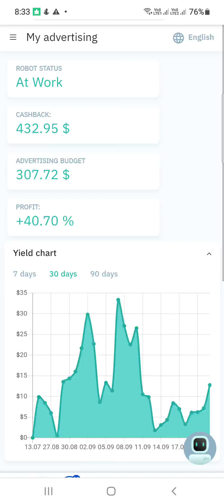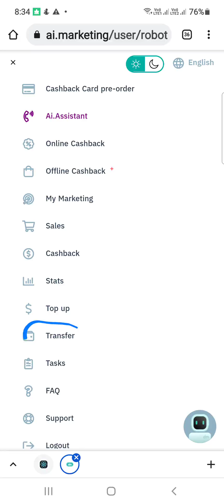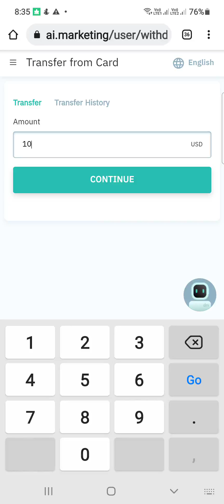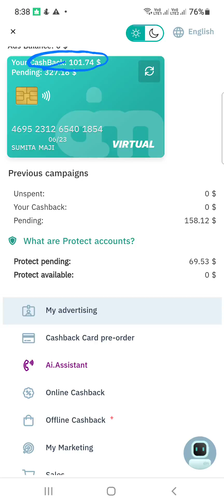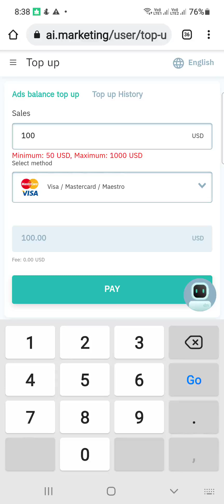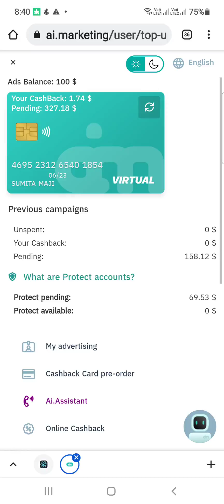Ai mein $50 return kaise kare || Ai marketing mein first reinvest kaise karein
to get free 50$ to activate your robot
Gift no 👉  2116
gift code👇
VW2D-GAJC-Y5BD-G3HV

100$ lagakar 135479$ Income
8000/- se 1 caror 7 lakh ki income

🎉 AI MARKETING 🎉
Registration Link👇👇👇
*To Join Send Your Name & Email To me* and Get Good Supoort In 1 Leg💥💥💥💥💥

*Aimarketing* is an *Ecosystem* *RUSSIAN* That uses a market bot allowing these users to earn money, AI works like *Google*, *amazon* and *YouTube*

*💥Estimation of the gains that can be gained in Ai marketing with certain amounts as an investment at the start 💥*
*$💥100*
*1month=$135*
*6months=$605*
*1 years=$3,664*
*2 years=$134,279*
*$💥200*
*1month=$270*
*6months=$1,210*
*1 years=$7,000*
*2 years=$278,559*
*$💥500*
*1month=$675*
*6months=$3,000*
*1 years=$18,300*
*2 years=$671,398*
*$💥1000*
*1month=$1,350*
*6months=$6,053*
*1year=$36,644*
*2 years=$1,342,797*
*It should be noted that this estimate is made with the minimum percentage (35%) while this percentage can go up to 50, 70, 90% depending on the budget is high*

*Remember that these gains are obtained in full when you reinvest the cashback each time it is reassembled without anything withdrawn*

*VIVE AI MARKETING, VIVE LA VRAIE LIBERTÉ FINANCIÈRE*

Registration Link👇👇👇
*To Join Send your Name & Email*

Any questions please call
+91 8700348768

inb network ai marketing hindi
ai marketing
inb network
bitcoin
cryptocurrency
bitcoin trading
crypto
FTX se ai.marketing me topup kaise kare
Ai Marketing topup full video
Ai mein $50 return kaise kare
Ai marketing mein first reinvest kaise karein